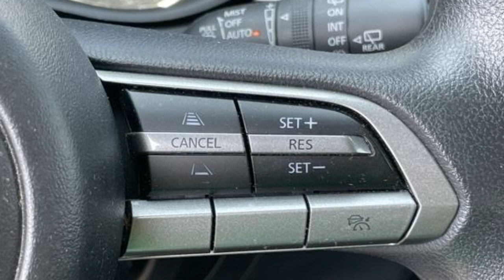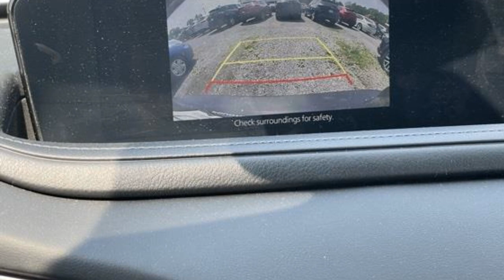2021 Mazda CX-30 Poughkeepsie, Arlington, Red Oaks Mill, Spackenkill, Crown Heights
2021 Mazda CX-30  3MVDMBAL2MM261691 Video